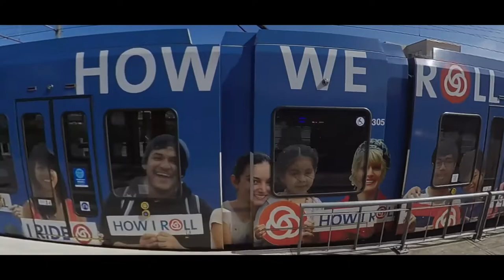City hall and civic drive Max station in Gresham Oregon